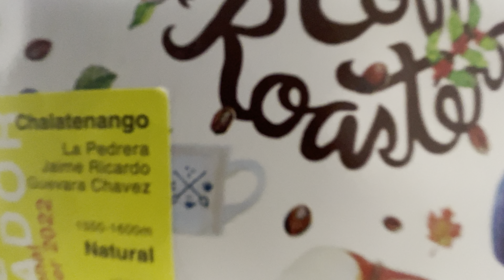【さすがのうまさっ！】朝のコーヒータイム（LILO COFFEE）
31th August El Salvador Chalatenango
National Winner 2022
La Pedrera Natural
2023 Post No.243
11g
110ml
90°C
2'30"
0'00"〜　50ml （90°C）
0'30"〜　110ml （90°C）
2'00"〜　Press
2'30"       Finish
 このエルサルバドル・チャラテナンゴ、2022年のナショナルウィナー、ラ・ペドレラ・ナチュラルというコーヒーは、まさに特別な逸品だよ。
まず、エルサルバドルのチャラテナンゴ地域は、コーヒー生産において優れた評判を持つんだ。そして、このコーヒーは2022年にナショナルウィナーに選ばれたってことは、その品質がトップクラスってことさ。
「ラ・ペドレラ・ナチュラル」というのは、このコーヒーの精製方法を表すんだ。ナチュラルとは、コーヒーチェリーを丸ごと乾燥させる方法で、果実の甘みや風味を豊かに引き立てるんだ。
まるで焼きリンゴとブラッドオレンジが踊るようなジューシーな甘さが特徴なんだ。一口飲むと、まるで赤ワインに漬け込んだイチヂクのような酸味とフレーバーが広がる。そして、飲み終わった後にはべっこう飴のような軽やかな甘みの余韻がじんわりと広がるんだ。このコーヒーは、2022年のナショナルウィナーにふさわしい、非常に特別で魅力的な味わいを持っているよ。
エルサルバドルのコーヒーの素晴らしさを存分に味わえる逸品なんだ。
Thank you for always watching!
¡Gracias por mirar siempre!
항상 봐 주셔서 감사합니다!
感谢您一直关注！